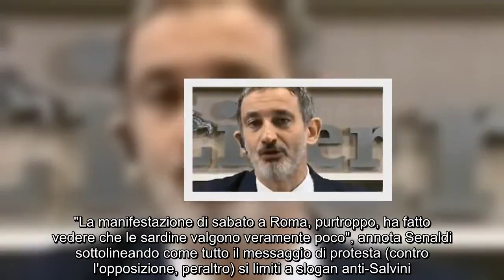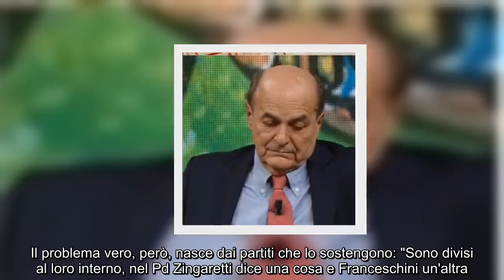✅ Pietro Senaldi a DiMartedì: "Qual è il problema del governo e delle sardine". Bersani a testa bas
✍ Una bella lotta, tra sardine e maggioranza. Ospite di DiMartedì, il direttore di Libero Pietro Senaldi fotografa in maniera spietata lo stato di salute del centrosinistra "allargato" alla piazza. "La manifestazione di sabato a Roma, purtroppo, ha fatto vedere che le sardine valgono veramente poco", annota Senaldi sottolineando come tutto il messaggio di protesta (contro l'opposizione, peraltro) si limiti a slogan anti-Salvini. .E il governo? "È morto, ha la vitalità di una persona in coma vegetativo". "Il premier Conte che chiede una verifica - ironizza ancora Senaldi - è come il fidanzato lasciato che chiede l'ultimo appuntamento". Il problema vero, però, nasce dai partiti che lo sostengono: "Sono divisi al loro interno, nel Pd Zingaretti dice una cosa e Franceschini un'altra. Di Di Maio e Grillo non parliamo neanche". E Pierluigi Bersani, in studio, ascolta con gli occhi bassi.  ...